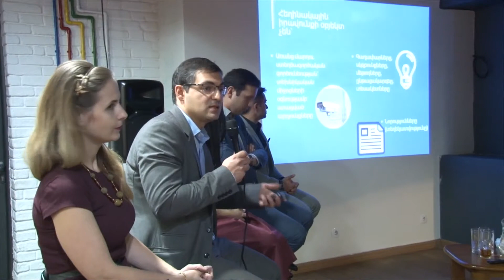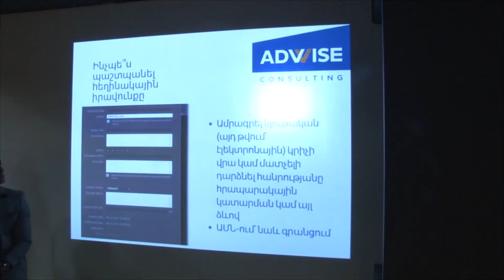NEWS TIME - MARASHLYAN